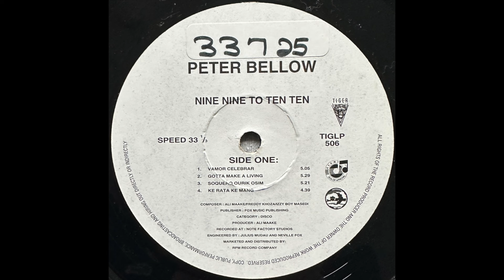Peter Bellow - Senhorita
Shangaan Disco with Portugese vocal influences!